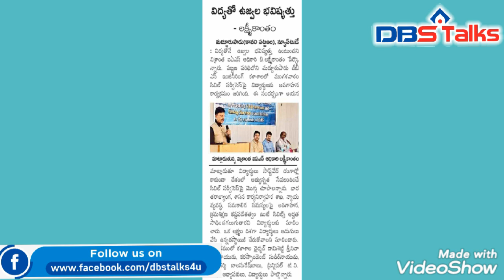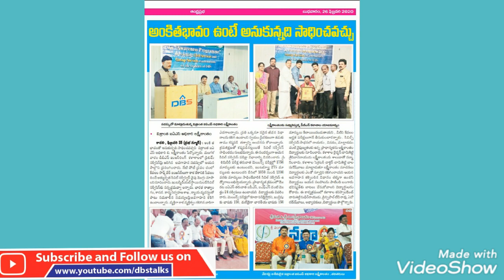Golden Memories With Dr.B.Lakshmi Kantham garu, IAS (Rtd) EX- Collector Krishna district and JEO-TTD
Hello Everybody, welcome to DBS Talks. we are from DBS Engineering College, Kavali, A.P, INDIA.

It's  Really pleasure and honor to introduce
Dr.B.Lakshmi Kantham garu, IAS (Rtd) EX- Collector for Krishna
district and JEO, Tirumala Tirupathi Devestanams (TTD).

He
was born to shriman Balaiah Naidu and Smt.Subhardamma, an ideal couple.

His birth place is Pillari Kuppam located at chittoor district.

In view of his humble birth, discipline and values imbibed by his parents, he was well educated.

He started his career as a lecturer and moulded many students as responsible citizens. The ambition to become a civil
service officer made him stood in the first position in APPSC
Group-I examination. As a Group-I Officer, He did his service to this civil society in different positions. He brought many reforms and implemented them successfully as RDO in kavali, kakinada and
DRO in Guntur and karnool, Joint Collector in Nellore, Adilabad
and Ananthapur . He was a very successful officer As a JEO, Tirumala Tirupathi Devestanams (TTD).

As it is said, he was a great inspiration not only for his subordinates but also for some of his contemporaries with regard to his commitment and dedication when he was working as Collector for Krishna district.

His versatile genius brought him 57 State, National, international Awards, gold medals, ISO’s and many laurels.
Apart from the professional life as a IAS Officer, He has done Many Social Service activities and also continuing the same.

We are Really Thankful to Dr.B.Lakshmi Kantham garu, Rtd IAS for accepting our Request to share his valuable thoughts to our students, I am very sure that , his talk will definitely give
nice thought to the students to shape up their Life.
We are very proud and fortunate to have such a great
personality as our advisor for sharing his knowledge through "DBS Talks”.

We, indeed, owe a debt of gratitude for him.

Team DBSTalks